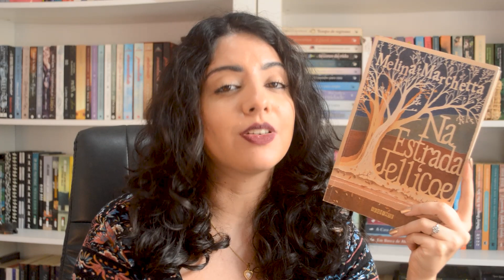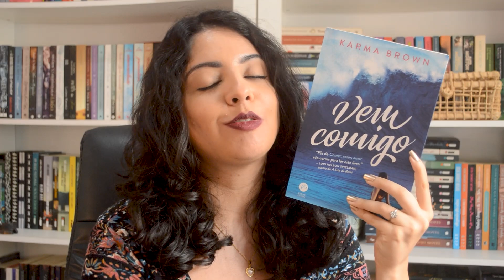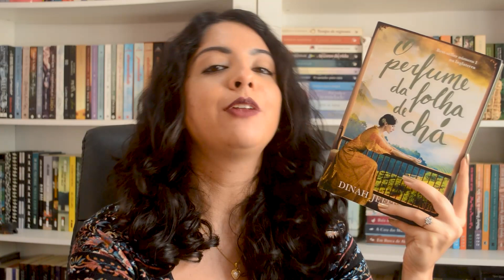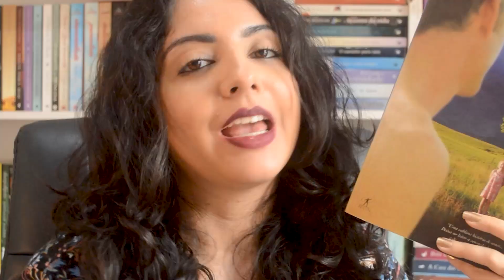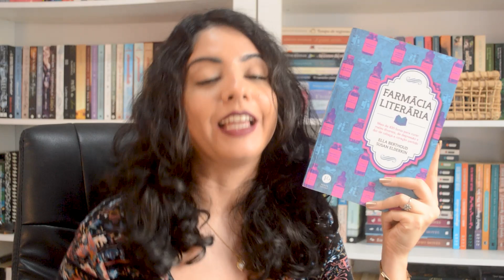ADORO ESSES LIVROS, MAS FALO POUCO DELES! | MINHA VIDA LITERÁRIA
Uns anos atrás fiz um vídeo indicando livros que amei, mas que recomendo muito pouco aqui no canal, e trouxe uma nova lista nesse mesmo estilo! Vem conferir!

♦Assine 3 meses de Kindle Unlimited por R$1,99!

♦Adquira os produtos na Amazon! Lembrando que, comprando pelos links daqui, vocês contribuem com uma comissão que ajuda bastante o canal ♥
→Na Estrada Jellicoe
→Tudo Junto e Misturado
→Vem Comigo
→O Perfume da Folha de Chá
→A Mulher do Viajante do Tempo
→Eu Sei O Que Você Está Pensando
→Não Me Abandone Jamais
→Farmácia Literária

♦Informações técnicas:
📹Câmera Nikkon 3200
🎞️Edição: Thais Cavalcante | @pronomeint

📬 Endereço para envios:
Aione Simões

Observação: o envio de produtos/livros NÃO garante sua divulgação.